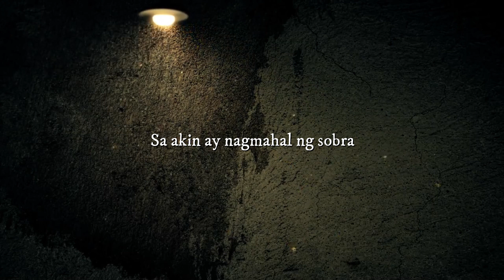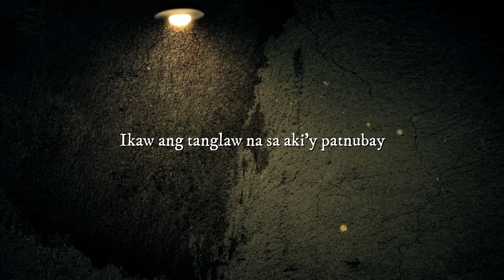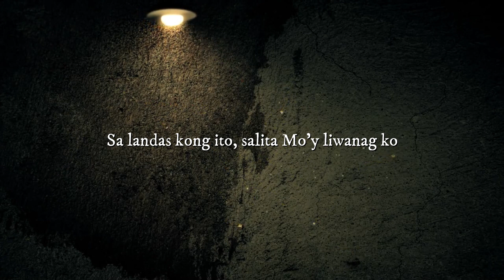Kasama Kita (Original) - Baldwin Jan Montano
Lyrics:

Kasama Kita
Sa lahat ng oras
Sa kasawian man
O sa tagumpay
Ikaw lamang at wala nang iba
Sa akin ay nagmahal ng sobra
Pag-ibig Mo ang kailangan ko
Papuri ko’y alay Sa’yo

Ikaw ang tanglaw na sa aki’y patnubay
Ikaw ang daan, katotohanan at buhay
Sa landas kong ito
Salita Mo’y liwanag ko
Pag-ibig na tunay ang alay sa akin
Wala Kang katulad, ako’y magpupuri
Palaging kasama Kita

Gayon na lamang
Ang pag-ibig Mo
Binigay ang buhay
Upang kailanma’y
Makasama Kita